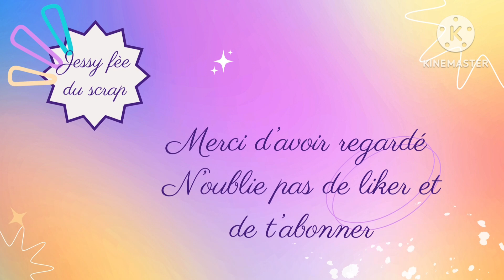VIDEO 6: 18 ANS JUMEAUX. LA FÊTE !!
Merci à toutes celles qui me laisse des commentaires, n'hésitez pas je réponds toujours à tout le monde. Et ça me fait plaisir de vous lire à chaque fois. 🥰

Vous pouvez me joindre pour me poser des questions ou pour me proposer des échanges ou autre. J'en serai ravie.😁

Sur Facebook: Jessy Fée Du Scrap